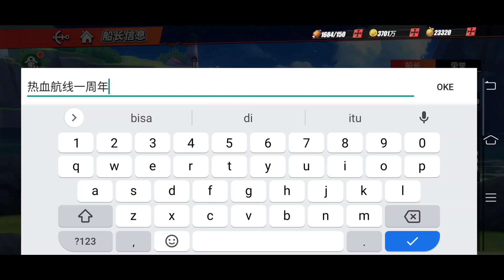Giftcode Spesial 1st Anniversary One Piece Fighting Path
Size : 6.8Gb
Android : 6.0 keatas
Ram : 3Gb Keatas

Fake ID China
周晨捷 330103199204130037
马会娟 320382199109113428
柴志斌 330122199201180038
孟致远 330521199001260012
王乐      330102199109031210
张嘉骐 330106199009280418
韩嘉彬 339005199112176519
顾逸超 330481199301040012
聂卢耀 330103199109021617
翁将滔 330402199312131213